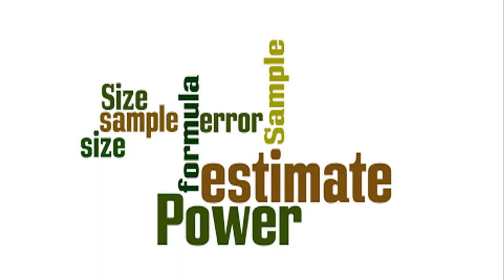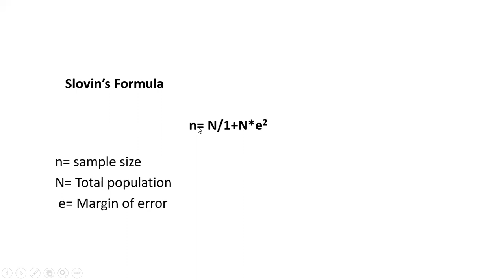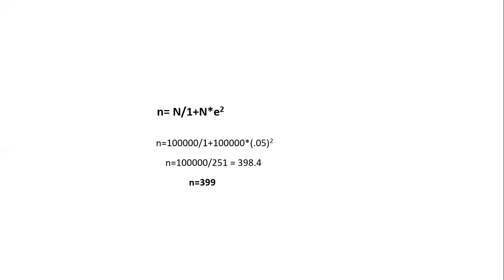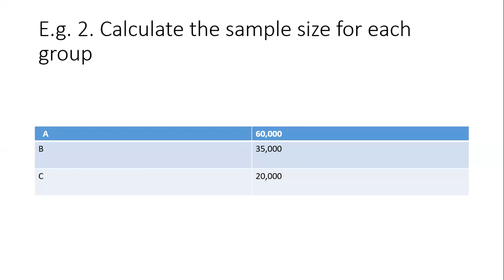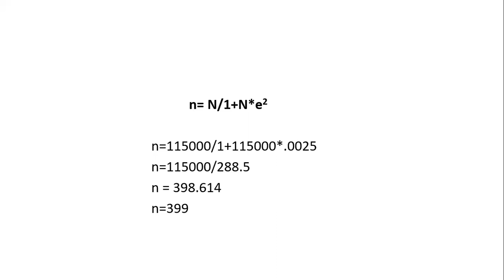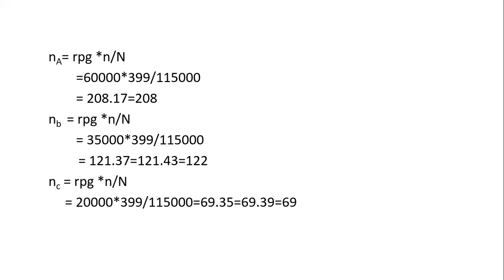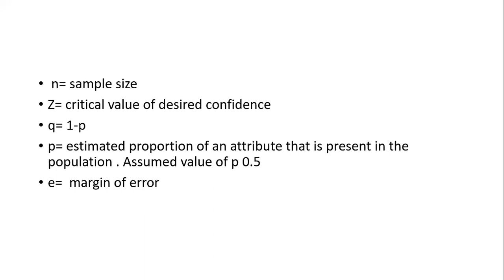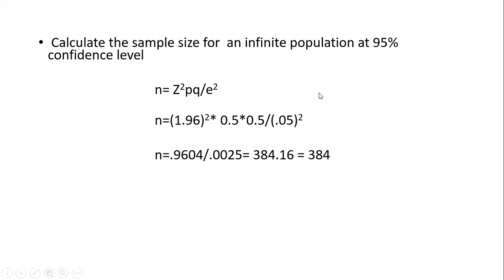Sample Size Estimation for Finite and Infinite Population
Sample size estimation plays an important role in research. Sample represents the population. It is responsibility of researcher to choose sample size wisely. Optimal sample size for study assures the statistical significance of study, on the basis of significance of study as research can generalise the results of the study.  if researcher fails to estimate the sample size of the given population under study then the results of that study cannot be generalised because there is possibility that sample doesn't represent the population correctly.  This video is on sample size estimation and in this video i explained the easiest way to calculate   the sample size for known population and unknown population. Sample size for known population can be estimated  . through solvin's formula. and  one can estimate the sample size for infinite population   through cochran equation.

Do watch videos on sampling design